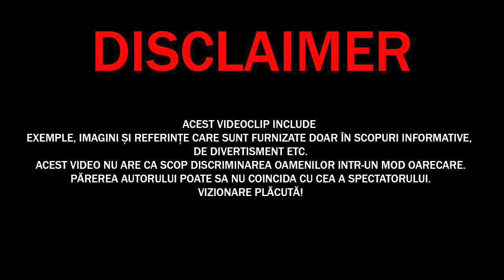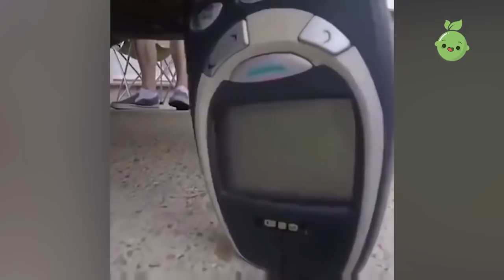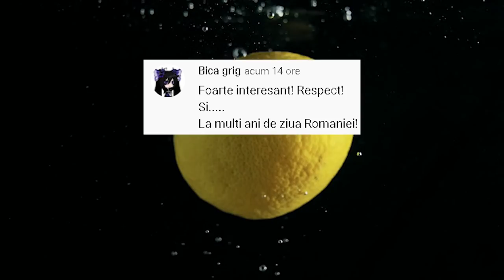INCREDIBIL! 50 De Momente LIKE A BOSS Surprinse De Camerele VIDEO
✓LIME CHANNEL➔
Surse De Inspiratie: Google, Wikipedia, Youtube, Facebook, OK.